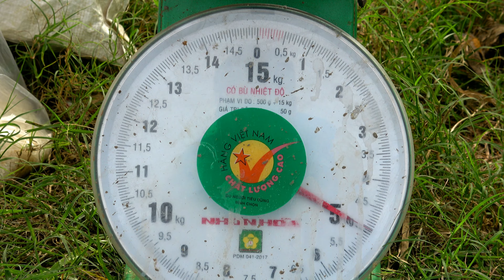HARVEST Bamboo shoots. to the market to sell. buy chickens to raise#buildfarm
Hello everyone, my name is Ho Ly dao tiền
I was born and raised in the countryside
. Away from the bustling city, I always want to immerse myself in the nature of the mountains. Hope that helps me develop my jungle survival skills.